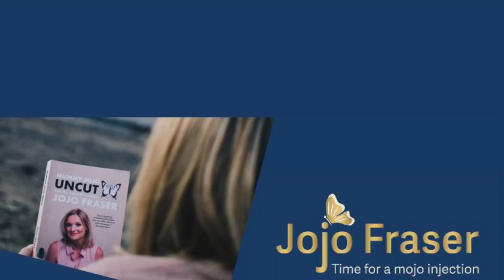Wild swimming UK - ditching the wetsuit on Beadnell Bay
Wild swimming lover, Jojo Fraser shares her experience at Beadnell Bay and ice cold water immersion. Jump in for a mojo injection.